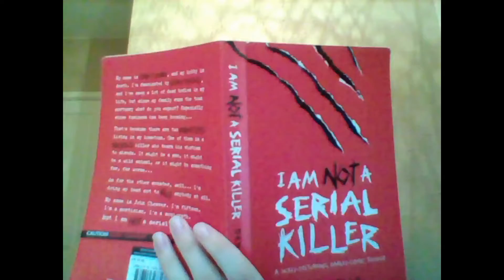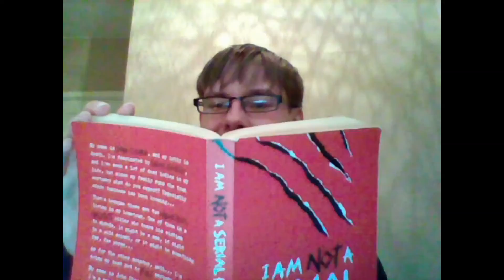Artefact: Bertolt Brecht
Something I did for a university assessment. Hope you enjoy, and maybe even learn something. ;)